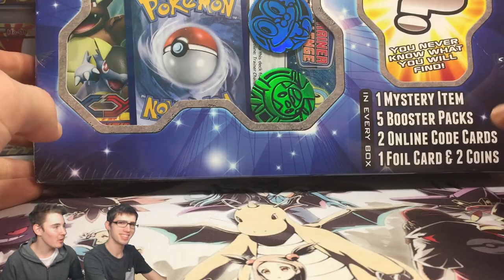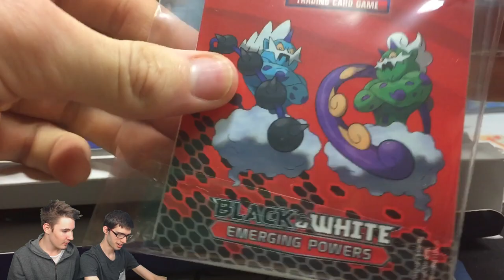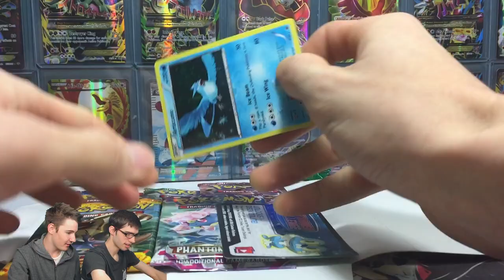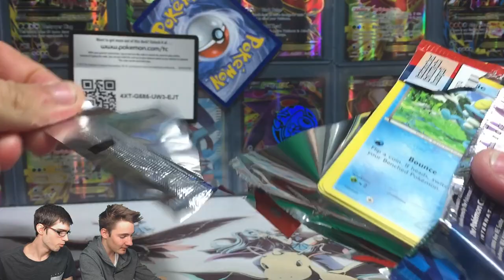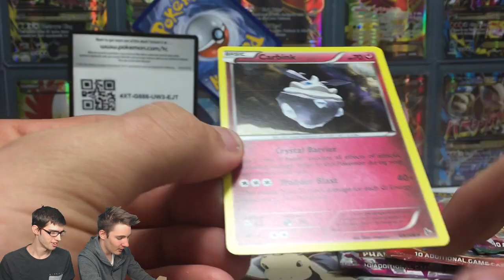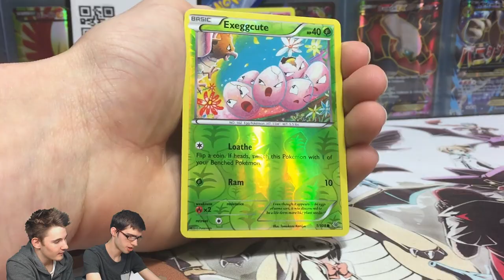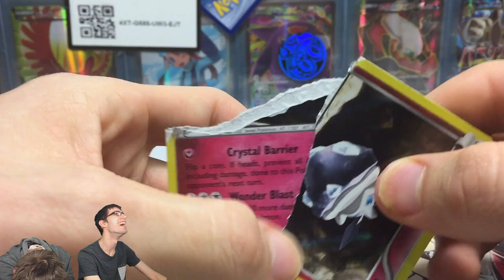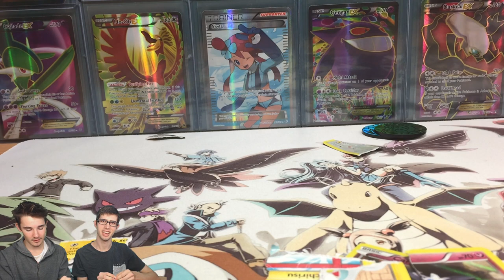Opening the worst Mystery Power Box w/BoosterKings - RIP Rare Pulls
What's Crackin' YouTube! Today we open yet another Mystery Power Box on the channel! These thing have been known to have either really good pulls or really bad pulls but lets find out in today video!

▶Pokemon Remix Music used was created by GlitchxCity! All credits to her for that, check her channel out!!

▶Other Music used may be backing tracks from the Pokemon Games credits to The Pokemon Company and Uploaded by BrawlBRSTMs3: